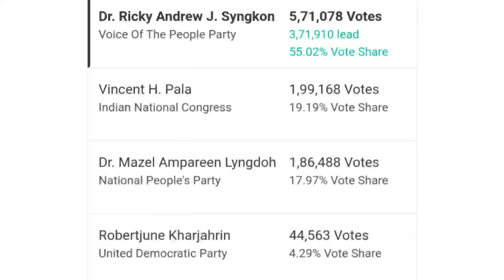Yn Wan U Bah Ardent,Dr Ricky ha Barato, Mowtyrshiah, Phramer Ban Ai Khublei ia ki Paitbah.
Hadien ka jingjop donburom jong ka VPP ia ka Election MP, ka shim ia kane ka lad ban leit ai khublei ia ki paitbah ka bri u hynñiewtrep.